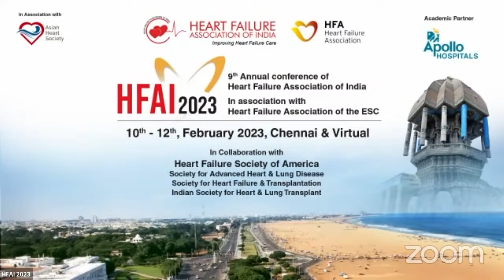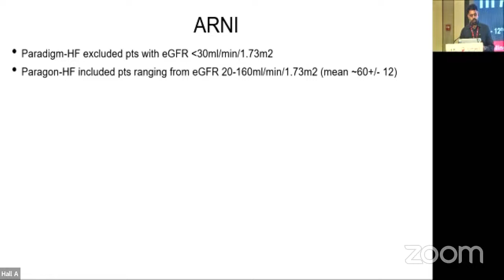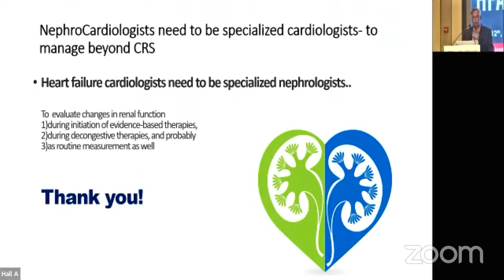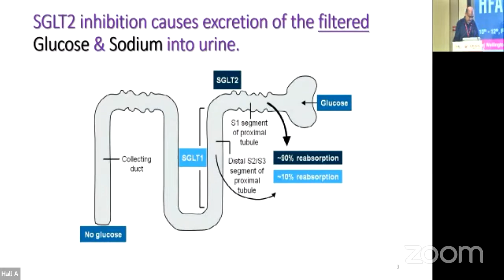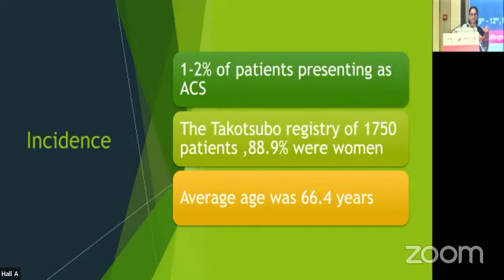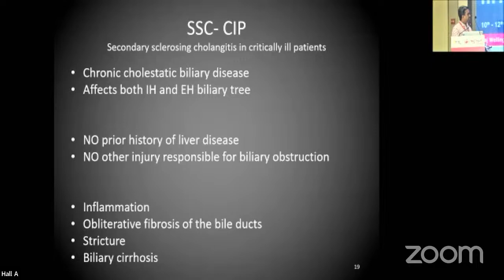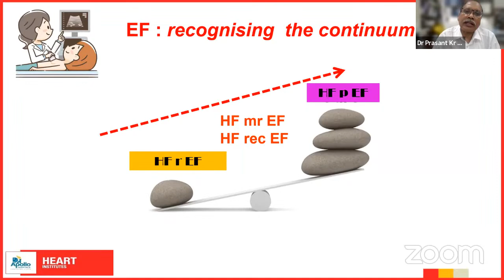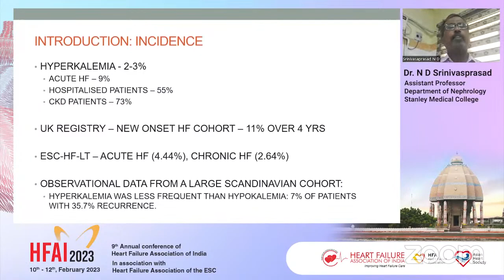HALL A (HFAI - 2023)